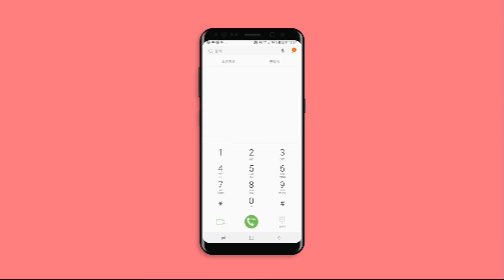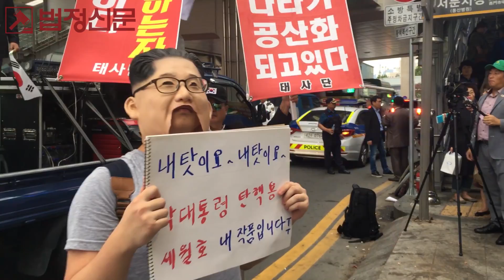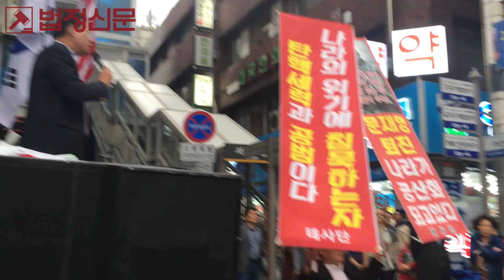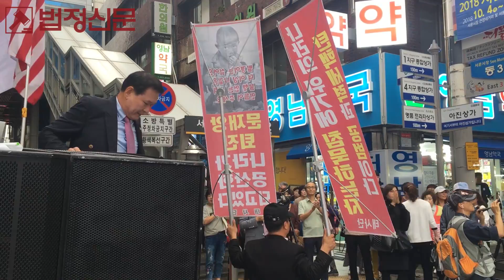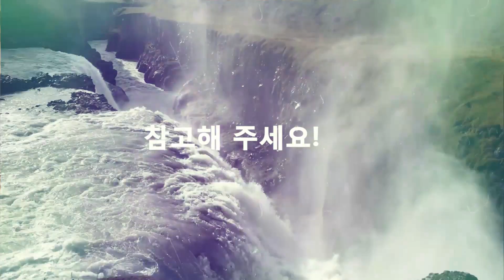[대구 서문시장 앞에서 이영남 대표의 흥겨운 노래자랑!] 류두환 ROTC동지회 부회장의 연설 - 20180929